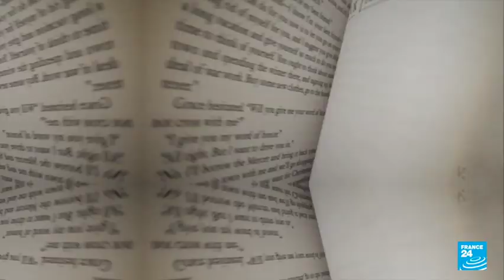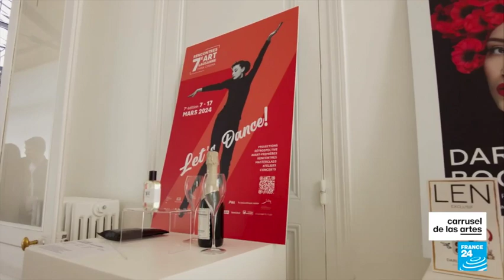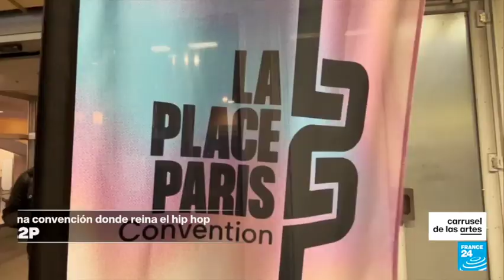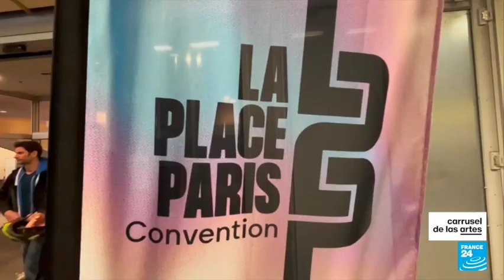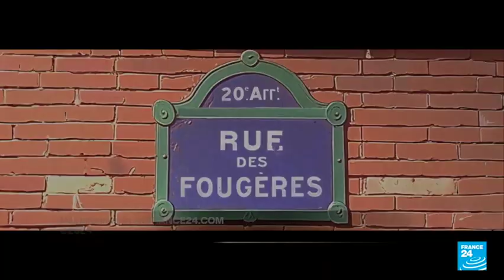Día Internacional del Jazz | Abril 30 2024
*Fritz Glockner Corte: Falso que haya disminuido el hábito de leer en México. Cuarta Transformación contaminada.
*Noé Ixbalanqué Bautista: Día Internacional del Jazz, Día del Niño en México.
*Poesía de Alfonso Reyes, Rodolfo Serrano. Las crónicas de Manuel Julbe.
*París, capital de la cultura olfativa y del hiphop | France 24